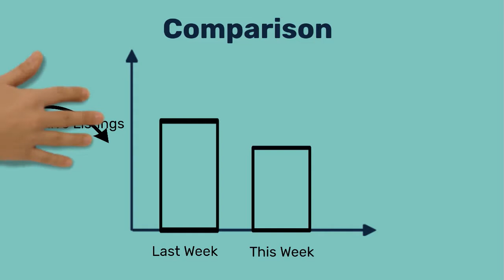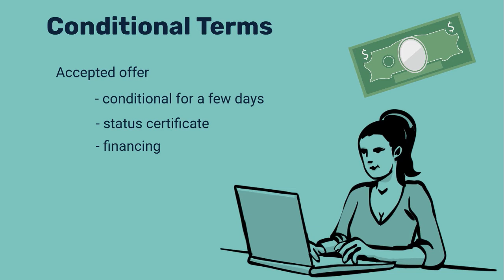Week 23-29 July 2018 Market Update | Oakville Real Estate | Fionna Gossling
Ready for your 2 minute weekly Oakville Market update?

This is your fact filled guide to the Oakville Housing Market.

Find out what the numbers say about the Oakville, Ontario Real Estate market with Fionna Gossling's monthly market update go and select 'Market Update' | Updated monthly with all the latest sales figures and sold statistics.

Weekly updates on the market activity also available and posted to our YouTube channel.

| Like my page on Facebook | (@fionnagossling)
to keep yourself informed on the local real estate market and what is happening in and around the Oakville & Burlington community.

To view past data for previous months and years activities and trends - go

Preview our listings and check out the interactive 360 floorplans - relax at home and explore the homes virtually!  Found one you like?